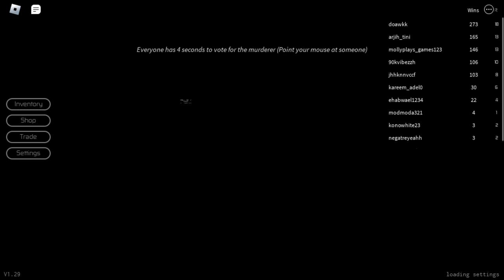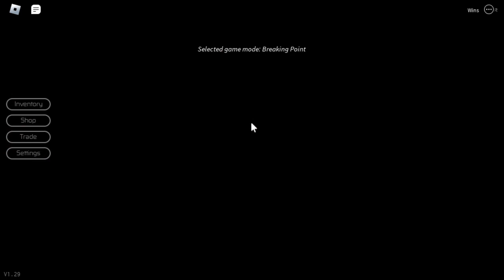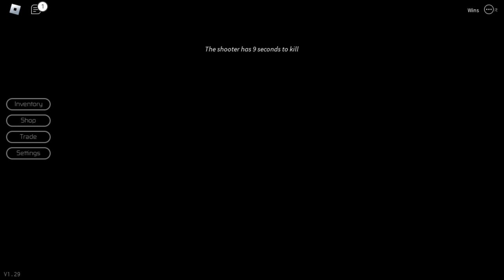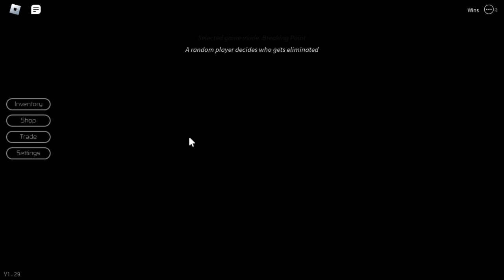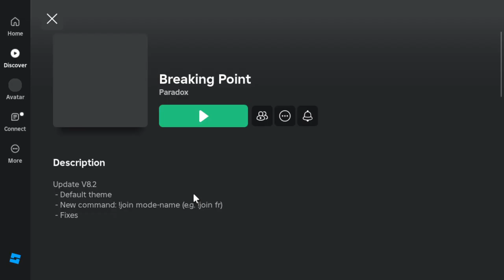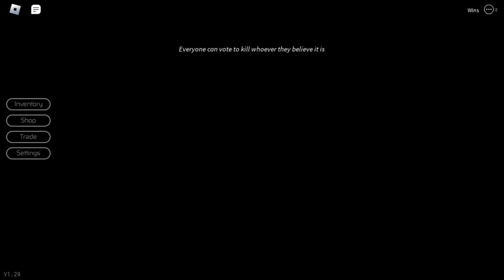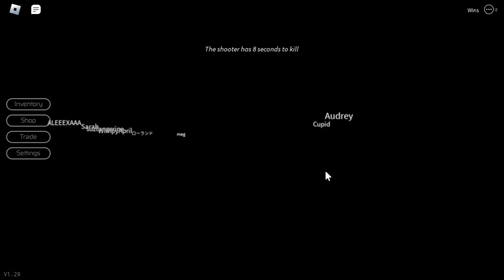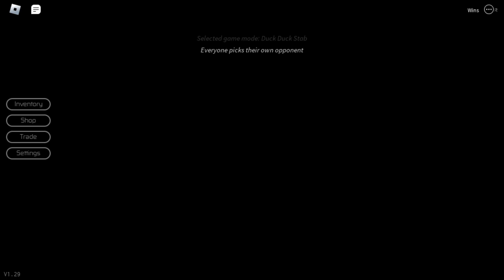Am I a murderer??!? - Breaking Point Gameplay (FIRST 1 HOUR VIDEO, NOT INCLUDING STREAMS OF COURSE)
the first video to be 1 hour, not including streams (This video might be uploaded tommorow or maybe at midnight because it's gonna take a few hours to publish)